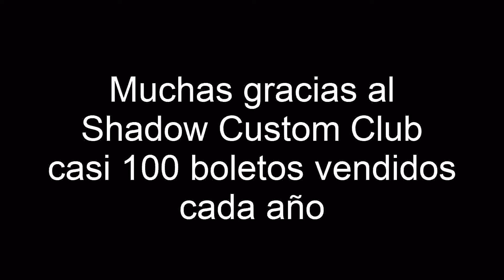Tartamudez en la sociedad y ATCAT en el Shadow Custom Club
Difusión de la Associació de la Tartamudesa de Catalunya en la XVIII quedada Nacional del Shadow Custom Club en Quintanar de la Sierra (Burgos) 5 a 7 Mayo de 2017.
Muchas gracias al Shadow Custom Club, casi 100 boletos vendidos cada año.